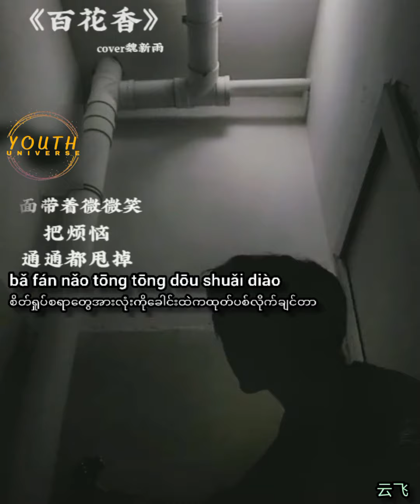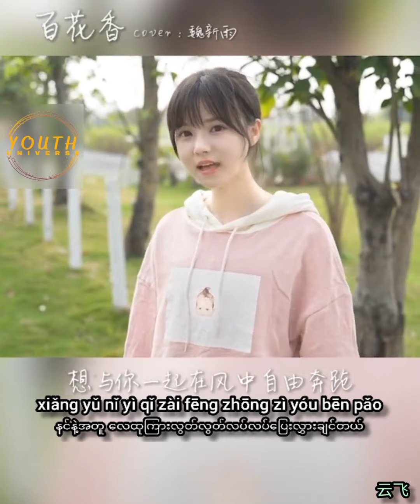百花香 Myanmar Sub